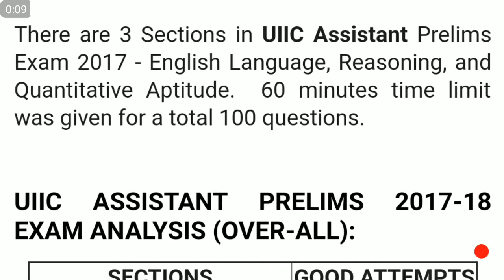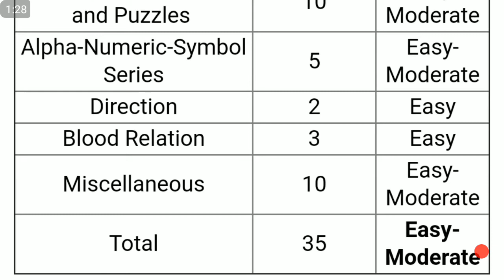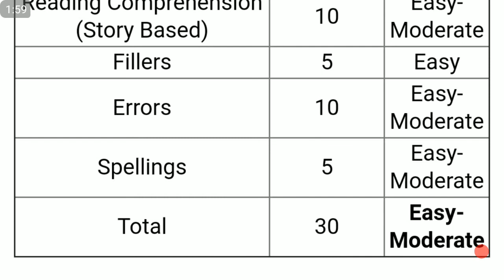UIIC assistant Exam analysis !! UNITED INDIA INSURANCE Recruitment 22 September Afternoon Shift 2017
UIIC assistant Exam analysis !! UNITED INDIA INSURANCE Recruitment !! !! UIIC assistant Exam Review 22 September Afternoon Shift 2017